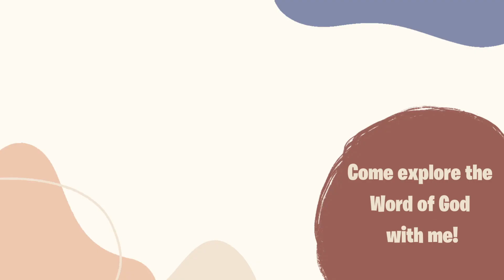Getting Rid of Bitterness At The Root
Hey Friend!

Bitterness.  You can feel it the moment it enters in.  It's repulsive, offensive, and worse yet... highly contagious.

Today let's take a look at this contagion, and what the Bible has to say about it.  The time has never been more important for the Jesus people to stay clean in their attitudes, and remain pure in heart while the enemy works overtime to kill, steal, and destroy!

Bible Verses I use (as they appear):
Eph 4:31
Prov 14:10
Heb 12:15
Prov 4:23

What Bible I use:

What camera I use:

Commentator Uses:
Alexander MacLaren
Charles Spurgeon
Barnes Notes
Matthew Henry
Joseph Parker